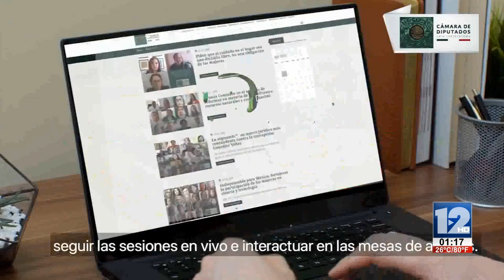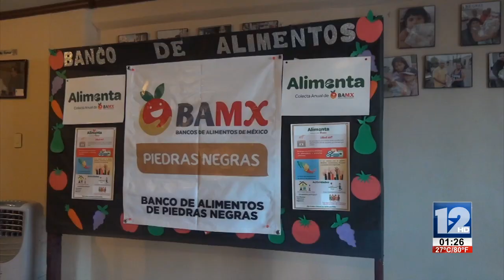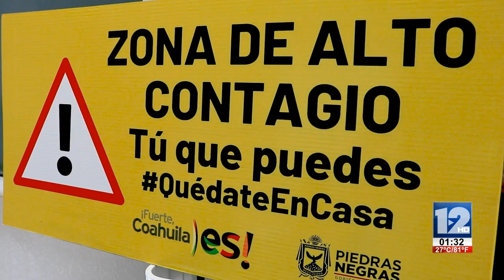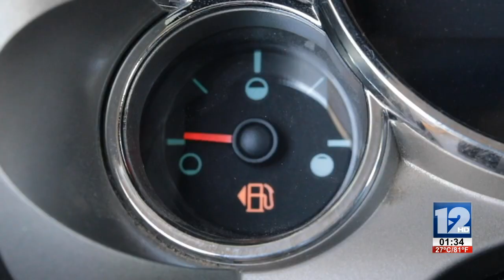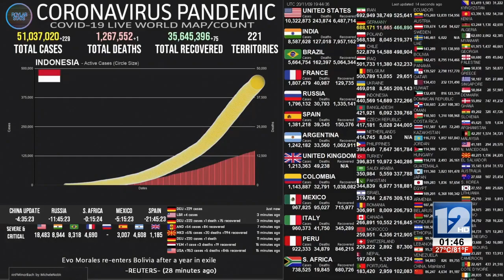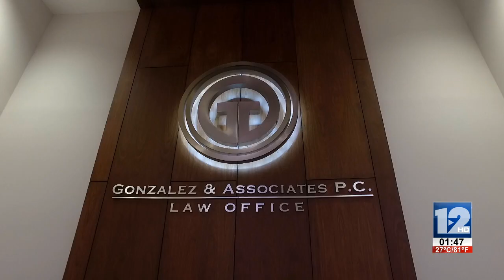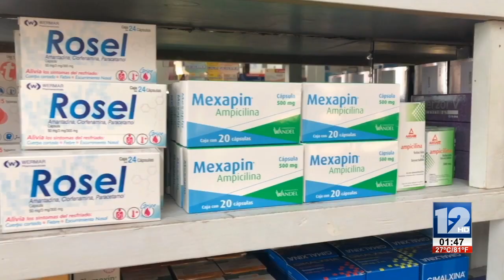TELEZÓCALO VESPERTINO│09 DE NOVIEMBRE DEL 2020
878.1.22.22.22 │SMS & WhatsApp│ Escúchenos también en Recuerdo 96.7 FM